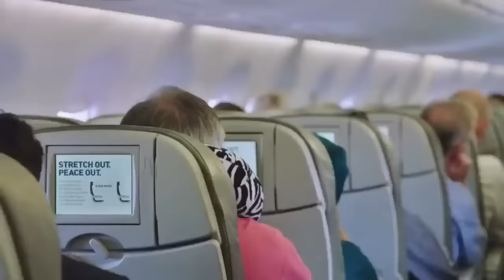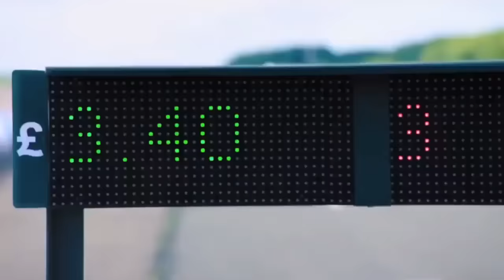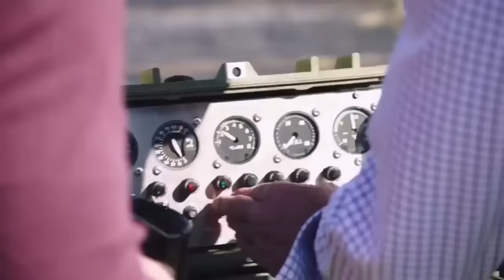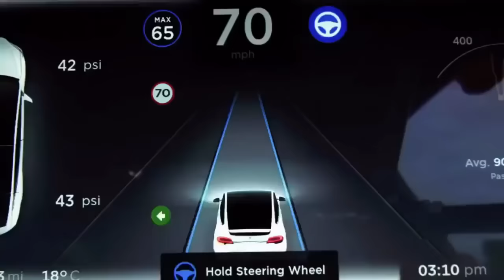Best of The Grand Tour